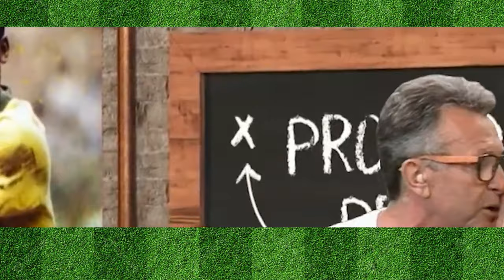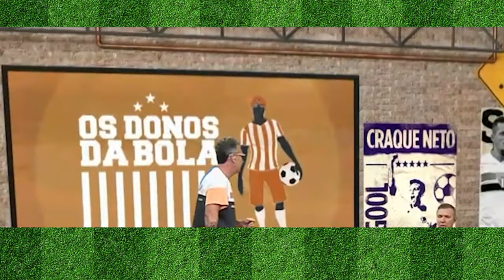TRETA GRAVE! CASAGRANDE E NETO FICAM REVOLTADOS E DETONAM DIRETORIA DO CORINTHIANS!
Na análise contundente de Neto e Casagrande, as críticas à direção do Corinthians ecoam como trovões sobre o destino incerto do clube. Com palavras afiadas, os ícones do futebol brasileiro não poupam a diretoria, apontando falhas e alertando para um futuro sombrio. Entre denúncias de gestão deficiente e falta de transparência, a dupla faz soar um alarme urgente para a necessidade de mudança. Seus comentários são como faróis em meio à neblina, iluminando os perigos que espreitam o Timão se medidas corretivas não forem tomadas.